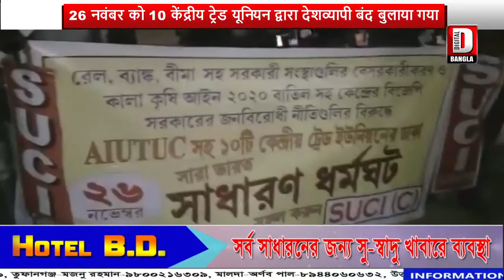हिंदी समाचार.(1st update on 18/11/2020)